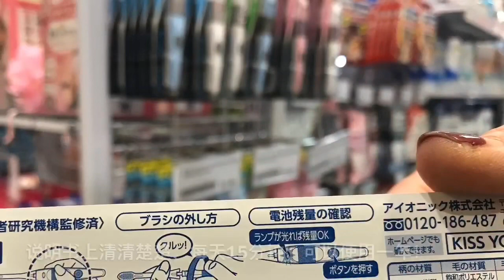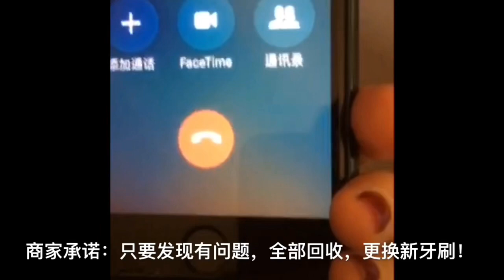一波三折的负离子牙刷【快乐姥姥·52】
你知道怎样拥有一口
洁白亮丽的牙齿吗？
你看过【快乐姥姥第5期】吗？
链接is here🔗
你用上负离子牙刷了吗？
不用牙膏的牙刷用起来怎样？
看看快乐姥姥和负离子牙刷
一波三折的故事，
如果你的负离子牙刷
出现问题也不用担心,
快乐姥姥已经帮助大家，
找到了解决方案
就在视频的后面呢!